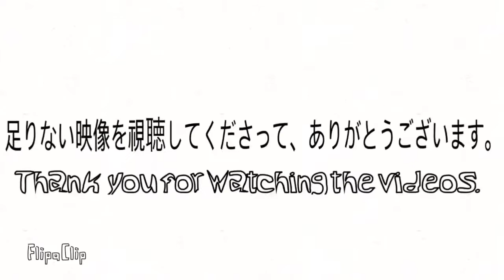First animation in my life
그림이랑 오디오 세세하게 다 맞추면서 그리느라 대사랑 그 특유의 톤을 전부 외워버림